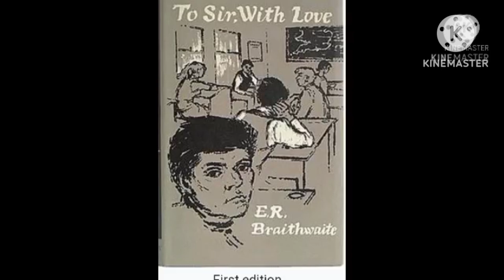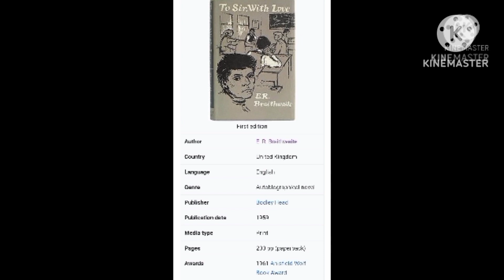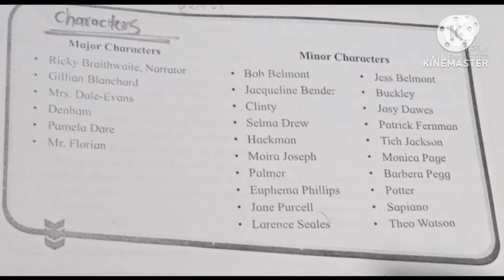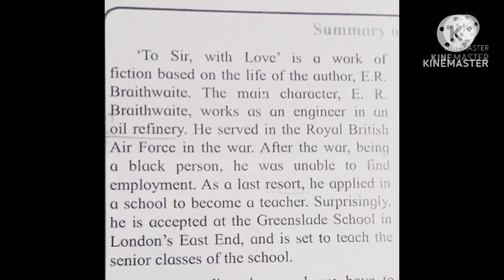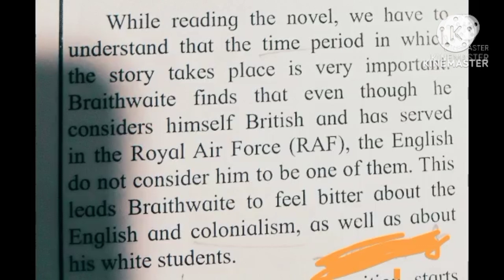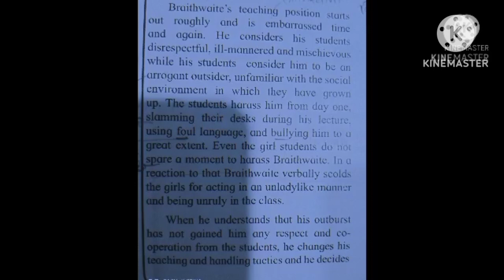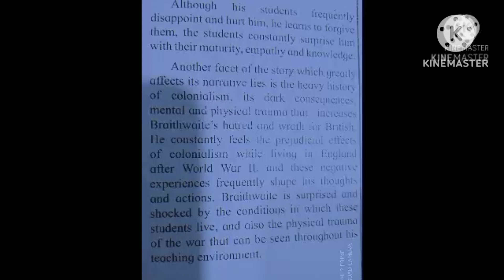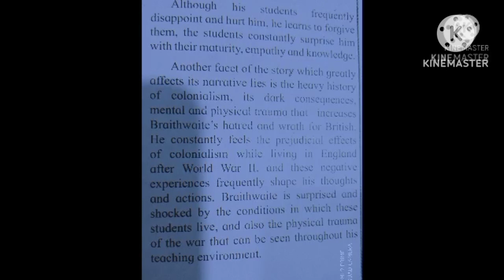4.2 To Sir, With Love -Summary of the Novel- Marathi explanation- 12 th Maharashtra state Board